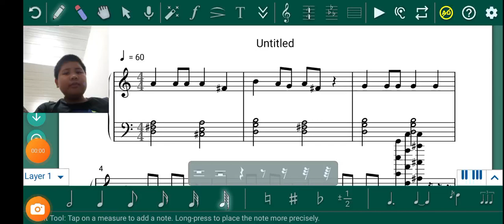ABC NOTES MUSIC WRITER